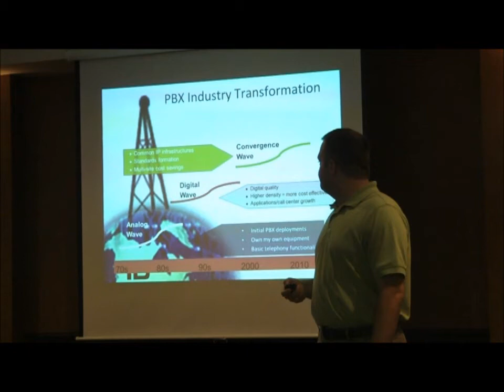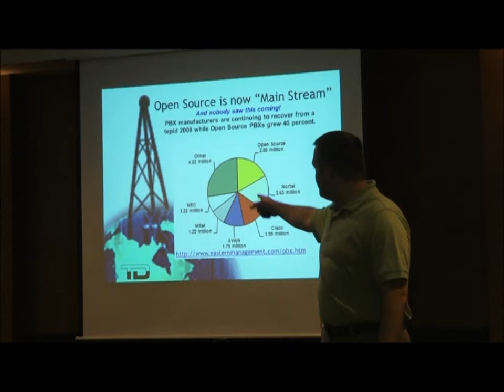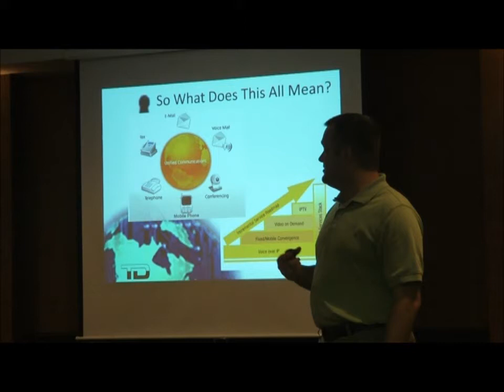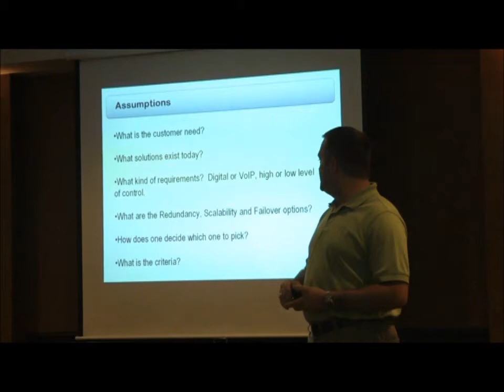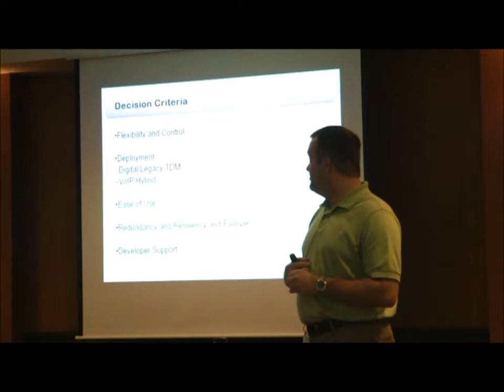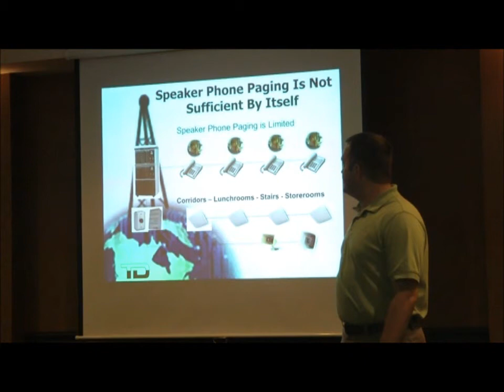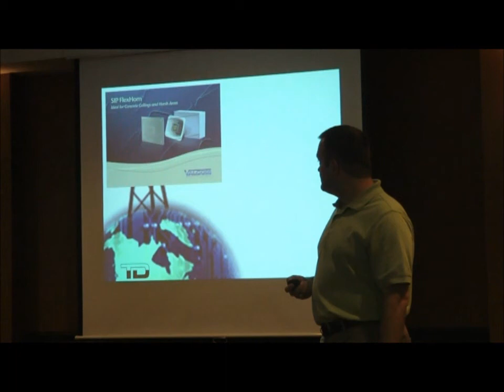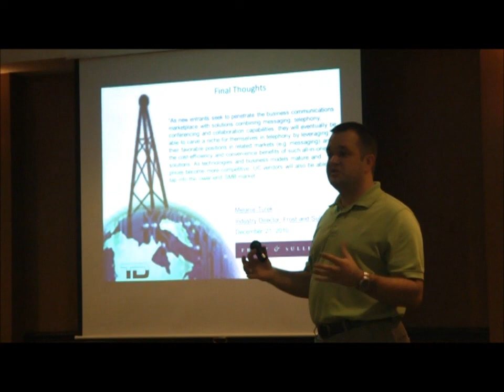Trends in IP Telephony: Why TeleDynamics Distributes Xorcom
- In a recent strategic sales training session, Xorcom Certified Distributor Daniel Noworatzky of TeleDynamics explained to his dealer channel why his company moved into IP telephony and why they chose Xorcom as the IP-PBX solution they promote. In this video Daniel charts trends in the communication industry, looking at the impact of IP phones and VoIP products in general, and the phenomenon of open source Asterisk in particular.
If you are interested in joining the Xorcom channel, visit this